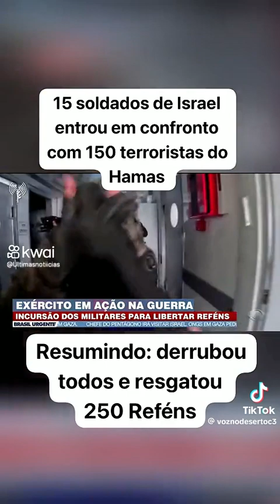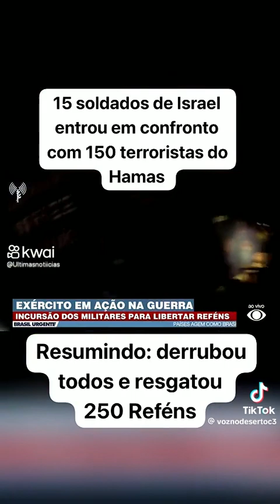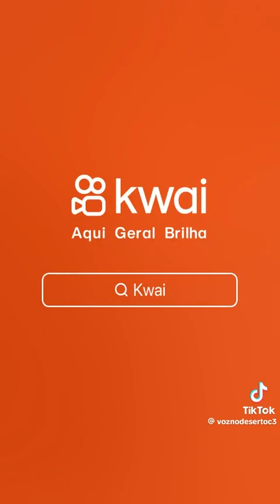15 Soldados de Israel em confronto com 150 Soldados terroristas em Hamas.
Vídeo de J. Elias